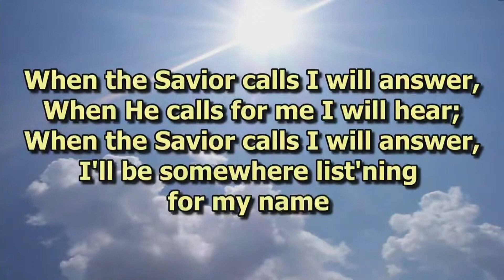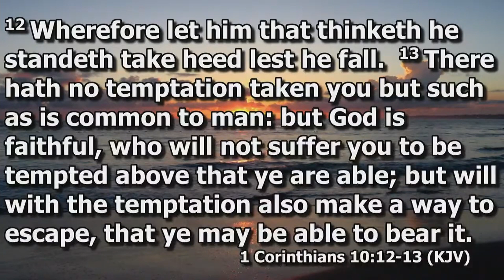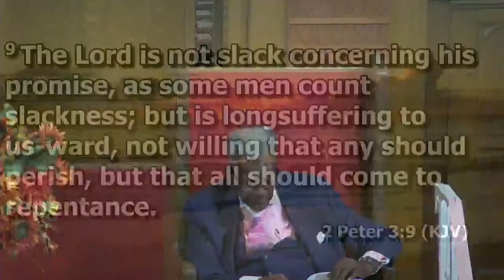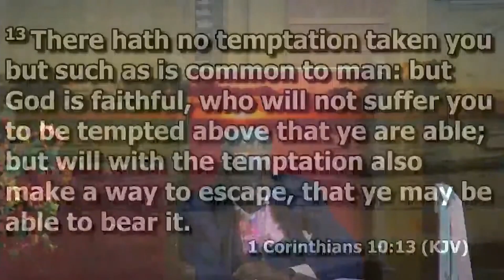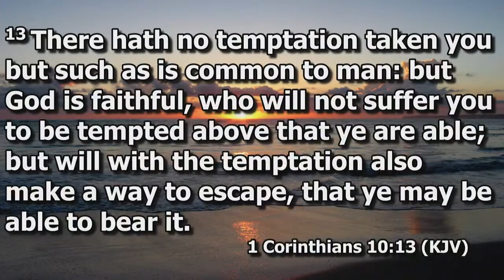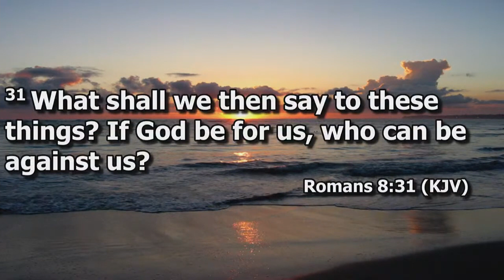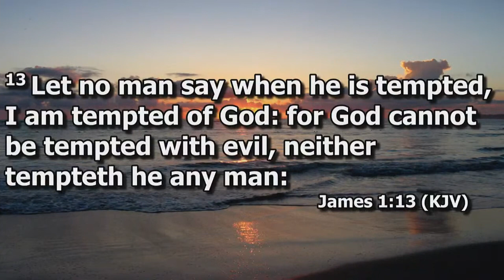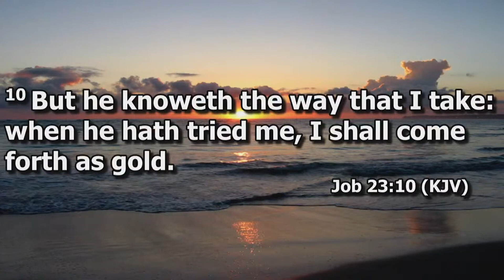We Are Going To Make It Because GOD Is With Me , Dr Eugene Lawton, Thursday Bible Class, 1/20/22